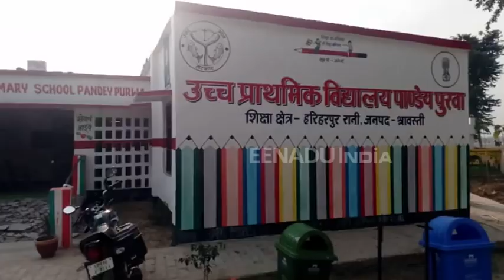सीएम योगी का श्रावस्ती दौरा आज, प्रशासन सतर्क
श्रावस्ती: जिले में आज सीएम योगी के दौरे को लेकर प्रशासन अलर्ट है. मुख्यमंत्री के भ्रमण में परिषदीय विद्यालय भी शामिल हैं. जिसे लेकर हरिहरपुर रानी के पाण्डेयपुरवा स्कूल में पूरा शिक्षा विभाग ने डेरा जमाया हुआ है.